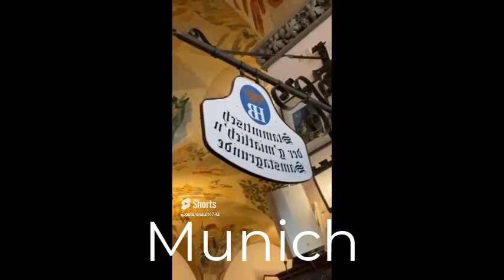Beer lovers suggestions Europe and USA 2024 beerreview craftbeer | Pete Renault beer vlog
Hey Friends,
Here are a few suggestions for beers if you are looking while in Prague, Zurich, Vienna, Paris, Munich, Antwerp, and Myrtle Beach and Savannah just to name a few. Much more to come in 2024, but wanted to get this out there when you're there.The beer names for your reference:
Pilsner Urquell
Krusovice
Ottakringer
Zuri Hell
Kronenburg 1664
Grimbergen
Heineken extra cold
Hofbrauhaus lager
Bel PIlsner
Airbrush Hazy Brand Strand Brewing Company
Yuengling
SmithWicks (pronounced Schmiddicks!)
Much more to come...
Cheers

Pete Renault